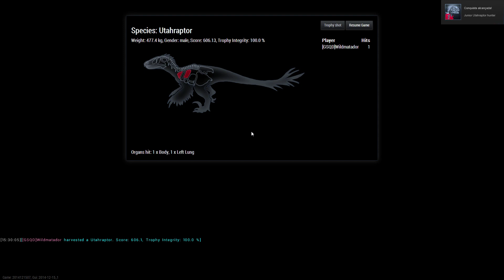The Hunter Primal - O Caçador de Dinossauros.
Acesso antecipado de The Hunter Primal. O dia que o caçador virou caça do Tiranossauro Rex do capeta.

Gameplay gravado no PC com o software Nvidia Shadowplay em 1080p.